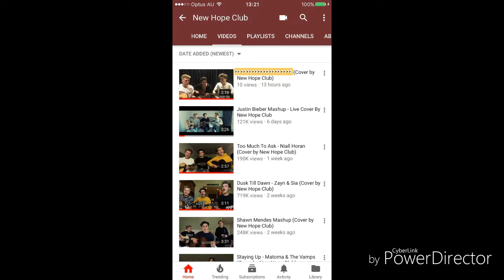New Hope Club - Insta Stories (October 1st, 2017)